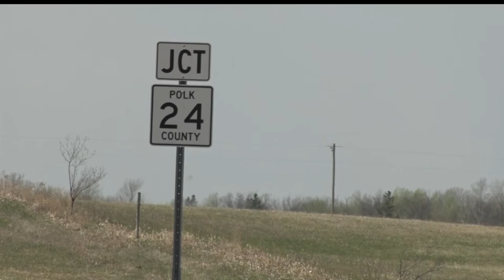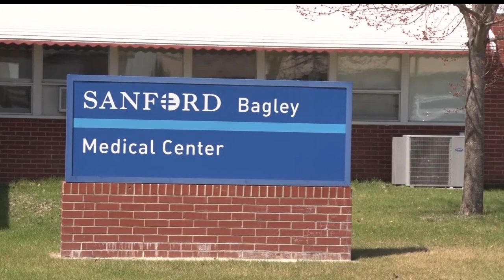Grand Rapids Students Injured In Bus Crash Near Lengby